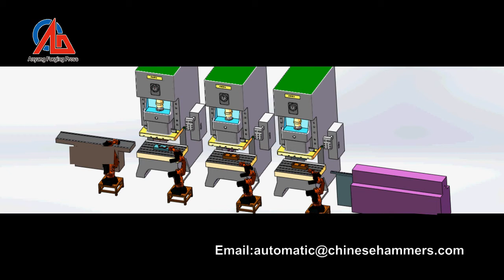spring rod automatic forging production with 6 axis forging robot and forging press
The spring rod is the core part of the track/railway fastener system, its performance is related to the life of the fastener system and traffic safety. It must be replaced while to a certain fatigue life, such as the fatigue life of high-speed rail is 5million times, so the demand for the spring rods is very large.
The production of the spring rod belongs to a very large batch production, very suitable for automation. The production process is usually as follows: cutting - high frequency heating - three shaping- residual temperature quenching - tempering - anti-corrosion treatment, the spring automatic production line consists of three sets forging  presses, four sets robots, one set heating furnace and heat treatment equipment. The production line beat is 12 pieces / min, which can be continuous production.

The video is using uses six-axis robot.

Anyang Forging Press Company not only designs, manufactures single forging machines and automatic forging line, but also can modernize the existing non-automatic forging line to be automatic.